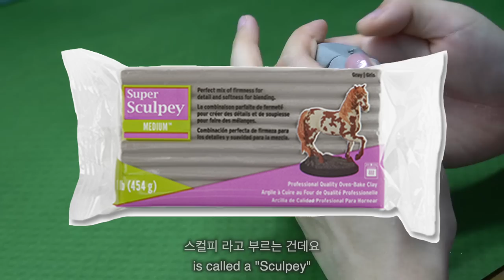sub)스컬피로 피규어 만들기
라떼 국룰 애니여